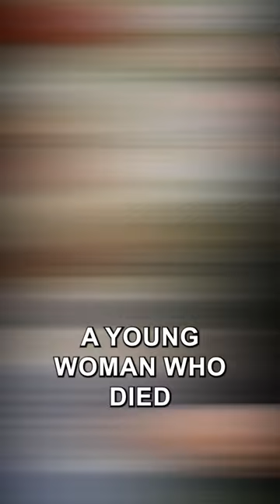Iranian women are burning their hijabs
Iranian women are burning their hijabs and cutting their hair short in protests over the death of Masha Amin, a young woman who died after being arrested in Tehran by Iran's notorious morality police when forced the country's rules on hijabs and other conservative Islamic modes of dress and behavior. A photo of amini lying comatose in a hospital is at the heart of a rallying cries for Iranians who want more freedoms and rights for women.
British Iranian actor Omid djalili said in a video posted online. This is Iran's George Floyd moment, drawing a parallel between demonstrators who want change in Iran and Americans who called for police reforms after Floyd's death in custody. While social media has been buzzing with unrest and ongoing protests over Amini death, backers of the establishment have been blasting out their own hashtag, My Iran.
At least 11 people have died since the protests began and in an apparent bid clamp down on protesters Iranians were cut off from the Internet, which has increased anxiety and fear for relative’s safety.

ABOUT OUR INSTRUCTOR
About the Instructor:
Barrister Dr. Mobeen Shah completed her Bar at Law from City University, London, and then went on to do her LLM in Human Rights and Corporate Law and Ph.D. in Data Protection and Privacy from Nottingham Trent University, Nottingham, UK. She then taught as Lecturer in Law at Nottingham Trent University in the LLB and LLM program teaching Public Law, Criminal and Contract Law, Intellectual Property, and Data Protection and Privacy. She has also worked at Trent Chambers, UK dealing with a multitude of Human Rights cases on immigration, deportation, and custody matters.
Currently, she is working as a Corporate Lawyer at a distinguished Corporate firm.